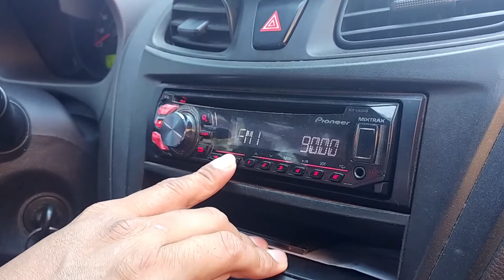Situaciones que causan estrés en las personas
El estrés puede ser causado por diferentes situaciones cotidianas, como el congestionamiento vehicular, el trabajo, entre otras cosas.